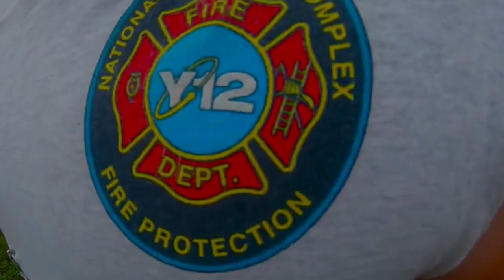Mudder’s Day Madness 5K 2019, Y12 Version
Team of Y-12 Firefighters team up to support the Harmony Family Center and get a little dirty. Mudder’s Day Madness 5K is a mud run that consists of obstacles, and of course plenty of mud! Everyone eight years of age and up, are welcome! This fun, family-friendly, fundraising event will be held Saturday, May 11, 2019 (the day before Mother’s Day) at 10 AM on Montvale’s beautiful grounds at the foot of Chilhowee Mountain. Proceeds from the Mudder’s Day Madness 5K benefit Harmony Family Center and their services to children through foster care, adoption, and post-adoption counseling and programs. Music by: [No Copyright Music] Evan King - End This [Epic] BreakingCopyright - Non Copyrighted Music Song: Evan King - End This Music provided by BreakingCopyright Audiomachine Earth Shaker Drums Creative Boys [No Copyright Music] Brave Soul - (Royalty Free Epic Battle Music) Royalty Free Zone - No Copyright Music Music provided by No Copyright Music Music used: Brave Soul by Makai Symphony Licensed under Creative Commons Attribution 4.0 Epic Music Orchestra | Cinematic Battle Music | Dragon Castle by 魔界Symphony (Copyright Free Music) 4Tune – No Copyright Music Title: "Dragon Castle" Composer: 魔界Symphony Genre: Epic Music / Battle Music Time: 02:41 Music used: "Dragon Castle" by 魔界Symphony Licensed under Creative Commons-ShareALike Attribution 3.0 [No Copyright Music] Endless Storm - (Royalty Free Epic Battle Music) Royalty Free Zone - No Copyright Music Music provided by No Copyright Music Music used: Endless Storm by Makai Symphony Licensed under Creative Commons Attribution 3.0 My New Outro'. That's All Folks!